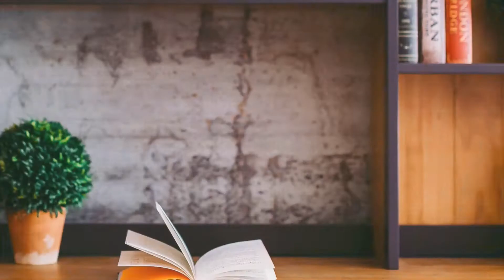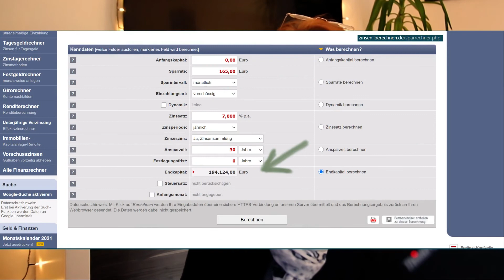Ausgaben REDUZIEREN | Das KAUFE ich nur noch WENIG als Frugalist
Diese Dinge kaufe ich nur noch wenig als Frugalist. Wenn ich diese Ausgaben jetzt sparen würde, würde ich ein beträchtliches Ersparnis ansammeln, vor allem, wenn es dazu noch gut angelegt bzw investiert wäre. Die eigenen Ausgaben zu reduzieren, ist ein guter Weg um die ersten Sparraten zu erzielen.

⭐Selbstbestimmt leben und entscheiden: Finde heraus, was du wirklich willst
(Als Taschenbuch und Kindle Ebook erhältlich)

Freiheitsliebe leben

Slow Living und Business im Homeoffice vereint. Top Tipps für mehr Produktivität, Organisation und Erfolg im Business. Stressfrei leben und erfolgreich, produktiv, selbstständig von zu Hause arbeiten, geht! Produktivität steigern und gleichzeitig stressfrei arbeiten. Stress vermeiden und Produktivitäts Tipps für einen stressfreien Arbeitstag im Business nutzen.

➡️ALLTAG HACKS:
⭐Prime - Versandkosten sparen*
⭐Audible - Bildung unterwegs*
⭐Kindle Unlimited - Online Bücherei*

➡️MEIN EQUIPMENT:
⭐Bluetooth Kopfhörer*